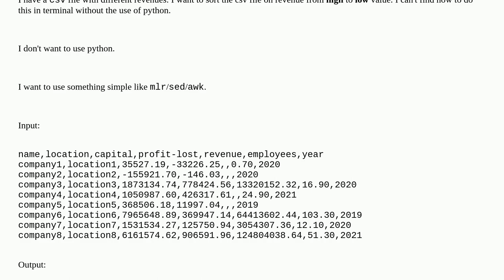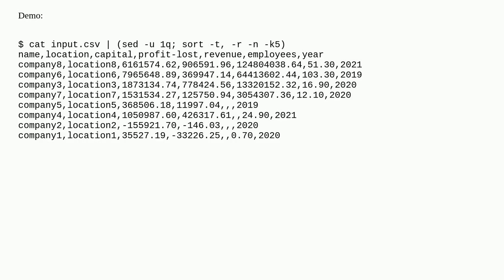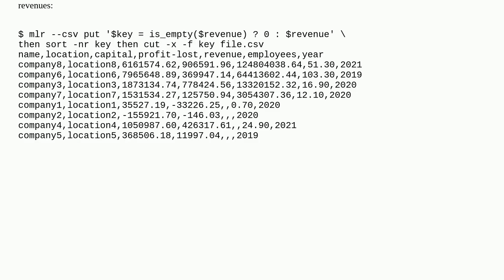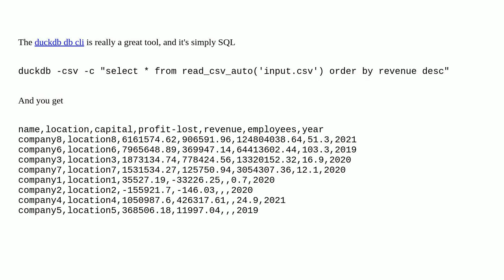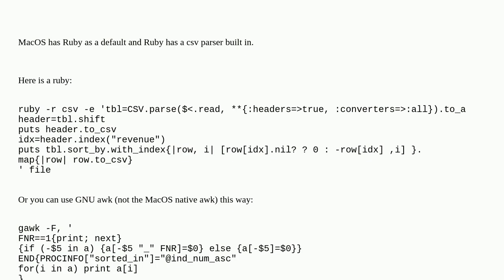Unix: sort the whole .csv based on the value in a certain column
sort the whole .csv based on the value in a certain column

A special thanks goes out to the community

  sed text-processing csv miller awk